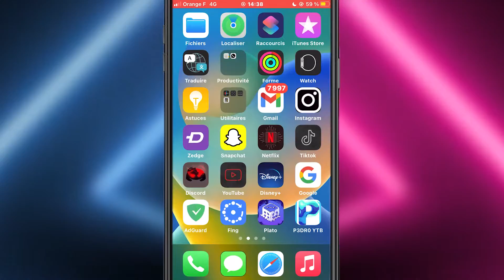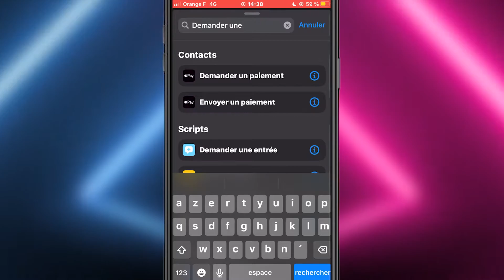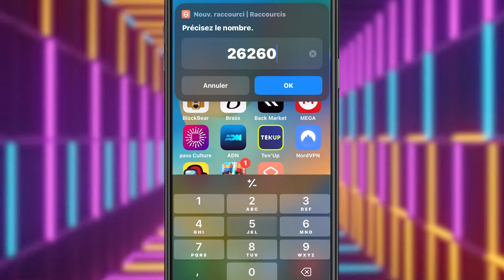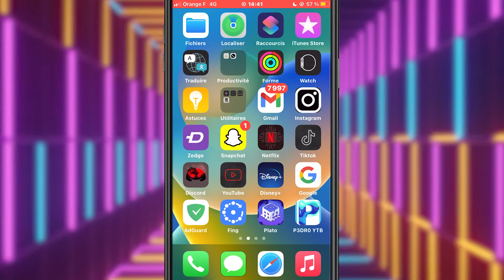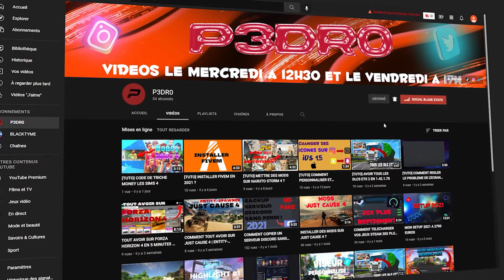[TUTO] METTRE UN MOT DE PASSE SUR SES APPLICATIONS SUR IPHONE (2022)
⏳ ➜ Mon Instagram : ...

🔥 ➜ Mon Application: ...